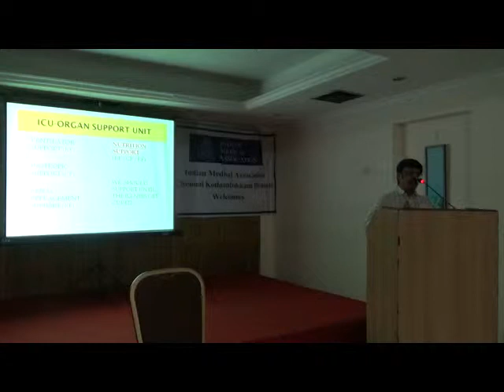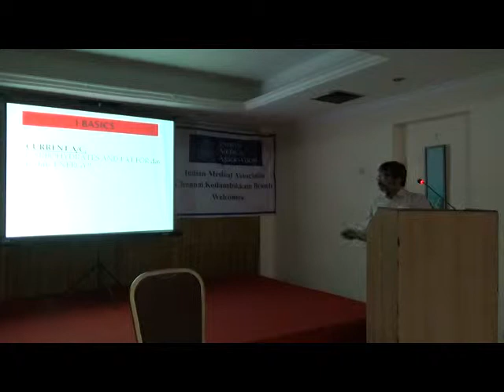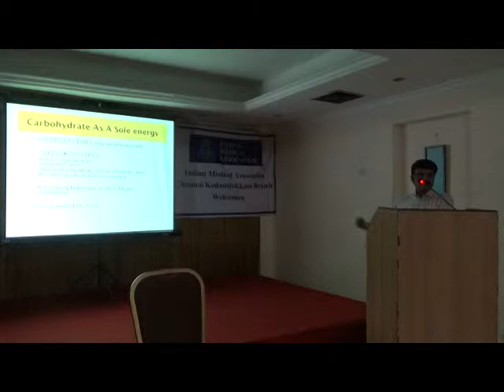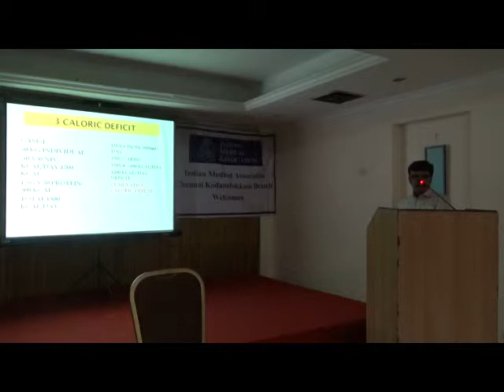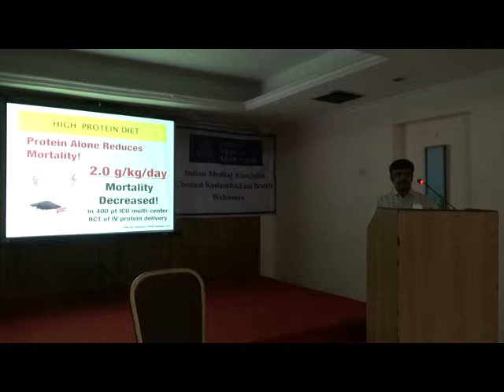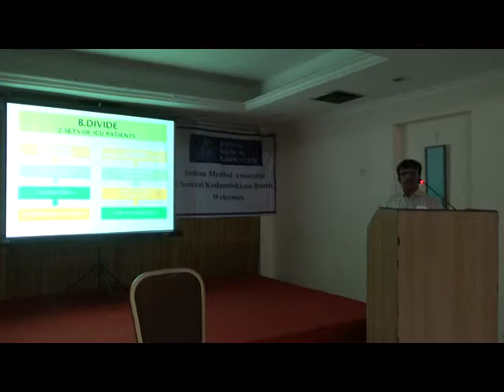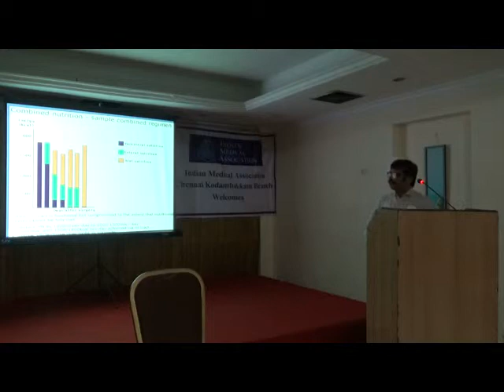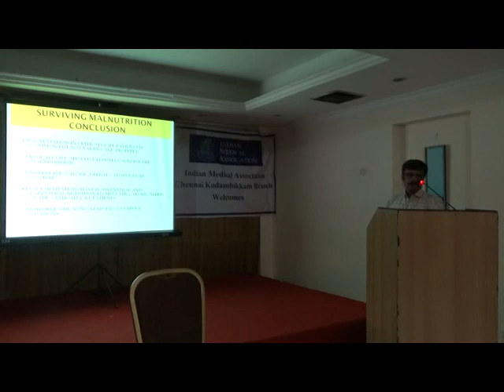Joint Item3 K SUBRAMANI